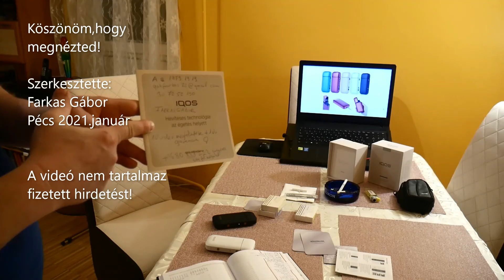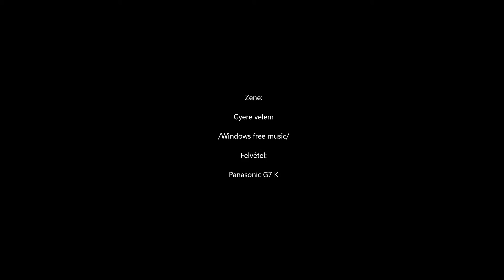iquos .... Dohányzás egészségesebben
A videó nem tartalmaz fizetett hirdetést csupán egy érdekes, dohányosoknak egészségesebb alternatív eszközt mutat be!